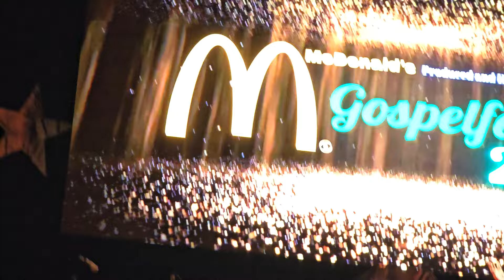JESSICA REEDY PART 2 @MCDONALD'S GOSPELFEST 2024! NEWARK SYMPHONY HALL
JESSICA REEDY PERFORMS HER CLASSIC SOMETHING OUT OF NOTHING A INSTANT CLASSIC